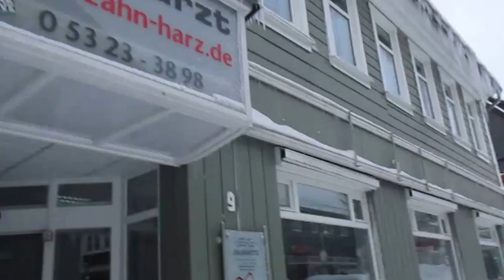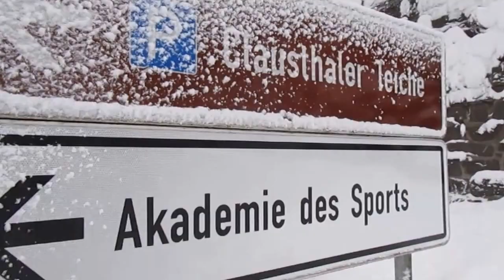Spaziergang in Clausthal - Zellerfeld im Tiefsten Winter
Es ist schön so eine Winterlandschaft zusehen.